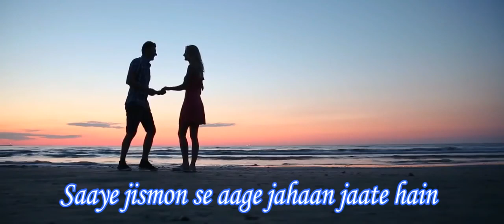Aasmaan ke pare ek jahaan hai kahin || Chal wahan jaate hain || whatsapp status by Arijit Singh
Aasmaan ke pare ek jahaan hai kahin.
Chal wahan jaate hain.
Arijit Singh